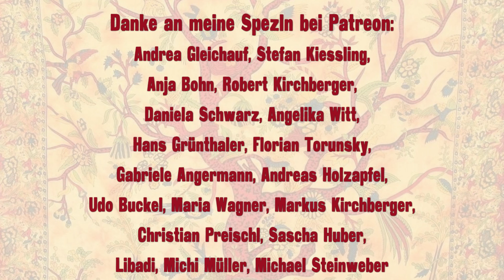WHERE IS MY MIND? (Pixies) auf BAIRISCH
Mit den Pixies gehts diesen Montag im Kopfstand in die Karibik. Es macht mächtig Spaß seltsame und außergewöhnliche Texte ins Bairische zu übersetzen!